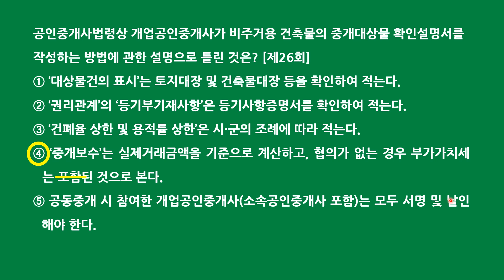공인중개사 중개사법 자기 전 1문제(9월 15일)